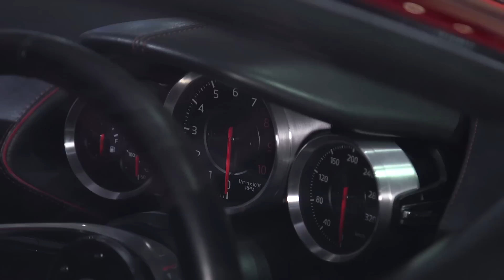MAZDA RX-VISION 360 VIEW STYLING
世界一美しいFRのプロポーションをつくりたい。エレガントかつ生命感あふれる造形を実現しました。ボディサイドに写り込む、エモーショナルなリフレクションをご覧ください。